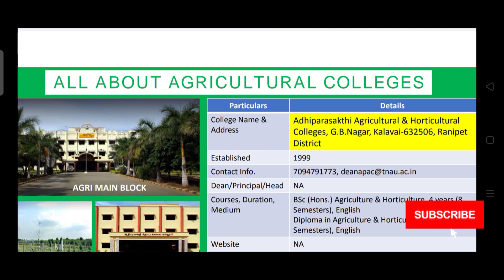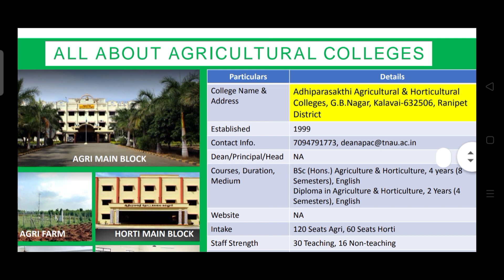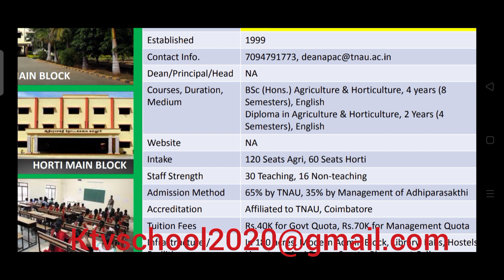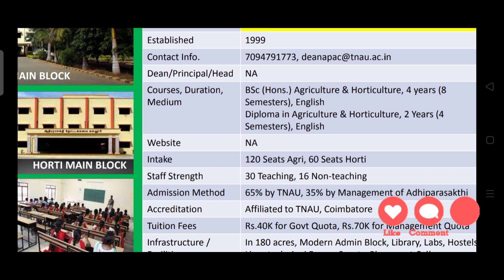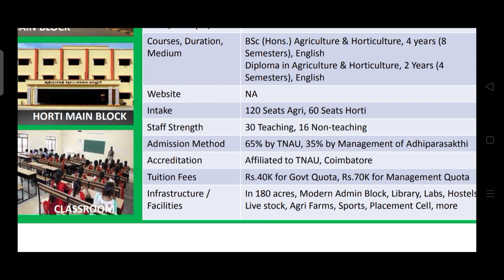TNAU ADMISSION 2021: Know About Agricultural Colleges | Adhiparasakthi, Kalavai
KTVSchool Admission2021 TNAU ADMISSION 2021: Know About Agricultural Colleges | Adhiparasakthi, Kalavai